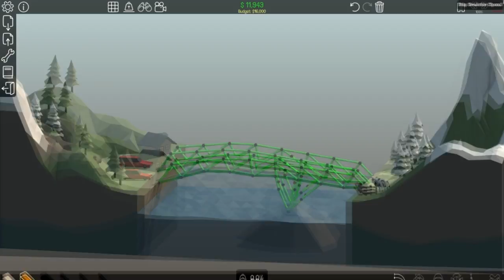Zagrajmy Poly Bridge #01 Budujemy Mosty !!!